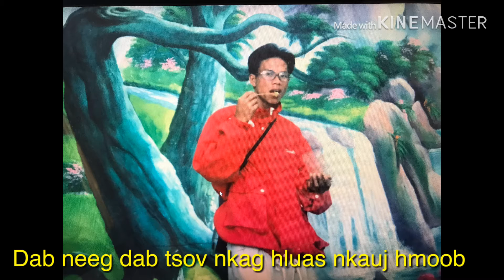dab neeg dab tsov nkag hluas nkauj hmoob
neeg vwm vwm ntab vwm ntuav